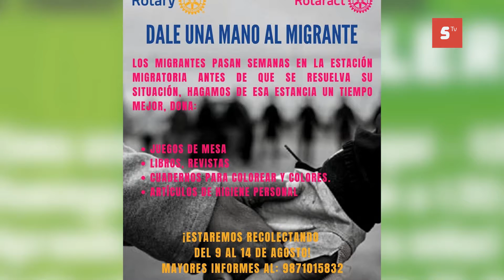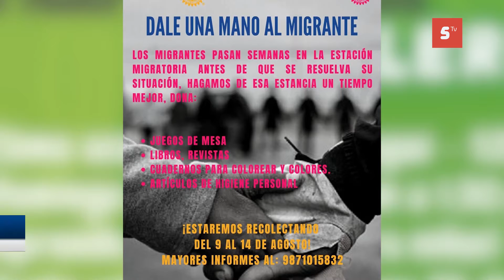Club Rotario Cozumel prepara su colecta para apoyar a extranjeros varados en oficinas de migración.